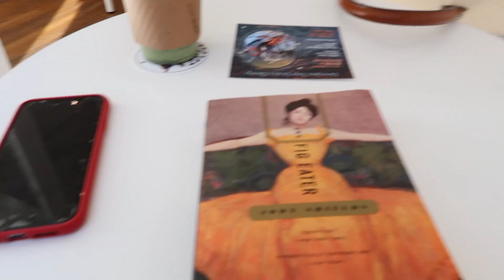Dan and the City - Episode 1: dolores park, espresso martinis, FISHER & more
Episode 1 of Dan and the City! Inspired by 'Sex and the City,' (obviously) and Liv Nasuta's video diary series 'Liv And The City.'

Songs: Good Days - IAMNOBODI
Joanie - Clairo
Break it off - PinkPantheress
Partridge - Clairo
Heaven - Clairo
420 (Blaze Up) - Snoop Dogg, Devin the Dude, Wiz Khalifa, DJ Battlecat
HOOPTI - Smino
Dreams - 2004 Remaster - Fleetwood Mac
All Night - Beyonce